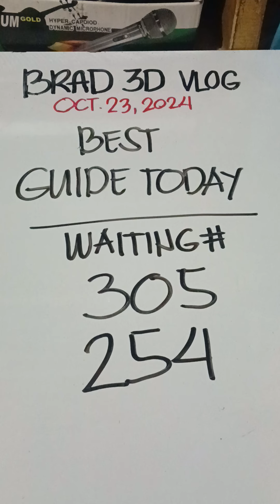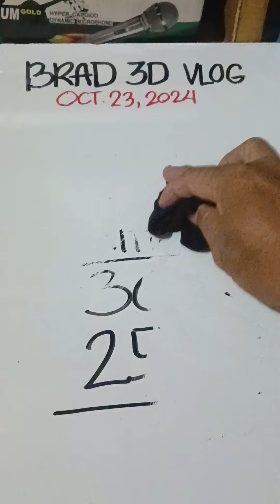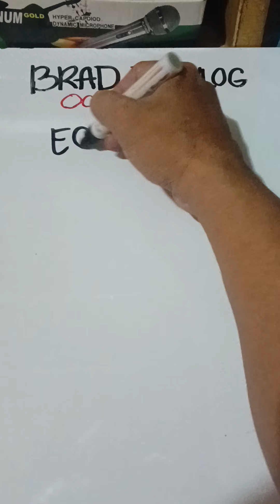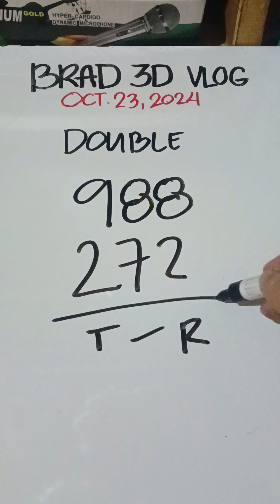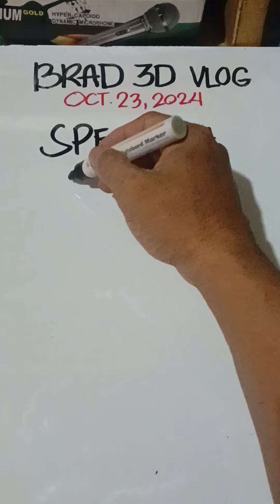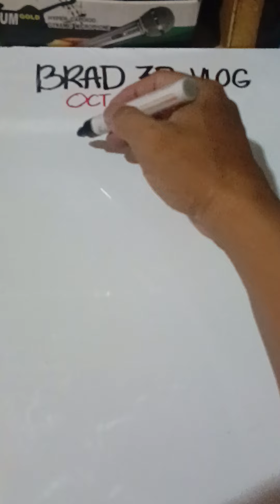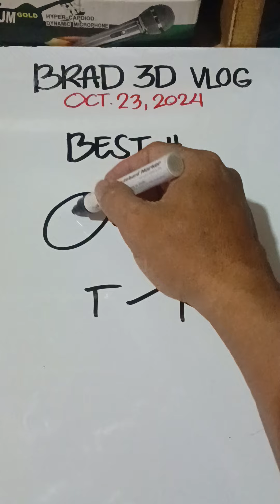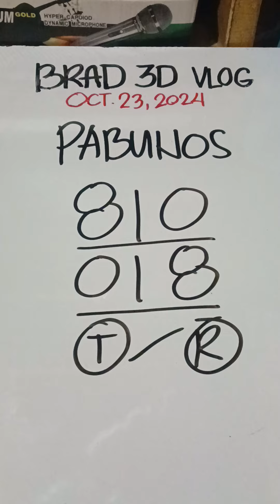SWERTRES HEARING GUIDE & TIPS TODAY ( Oct.23,2024 )